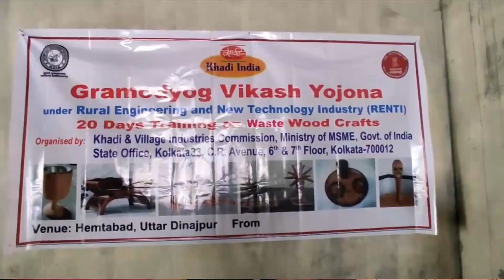আত্মনির্ভর ভারতের অংশ উত্তর দিনাজপুর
প্রধানমন্ত্রী নরেন্দ্র মোদীর আত্মনির্ভর ভারত গঠনের ডাকে সাড়া উত্তর দিনাজপুর জেলার হেমতাবাদের ২০ জন যুবকের।